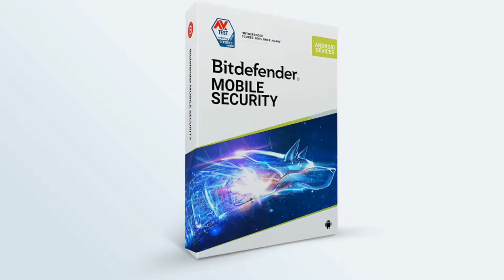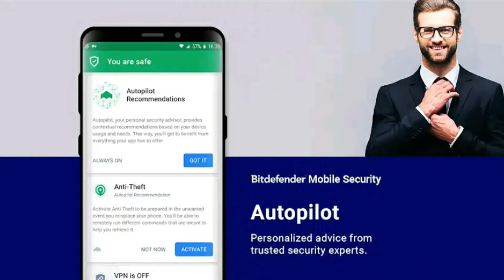This is best Mobile Security Antivirus For Your Smartphone 🔥🔥🔥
(TOPICS COVERED)
best mobile antivirus, best antivirus for android, best antivirus for android 2021, mobile antivirus, bitdefender mobile security, bitdefender mobile antivirus review.

Hello namaskar Doston Aaj ke iss ek aur naye Interesting video mein apka swagat hai Aaj Iss Video Mein Mene bitdefender antivirus ke baare mein apko kuch information di joki sabse antivirus mujhe laga. Umeed Hai Ki Apko Ye Video Pasand Jarur Aane Wali Hai.

This content is copyrighted. avoid for Commercial use !